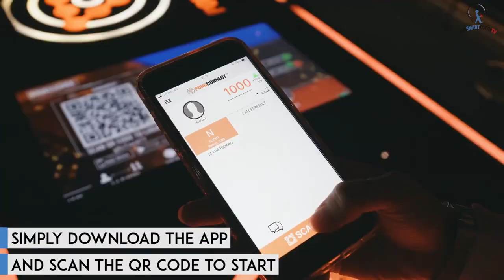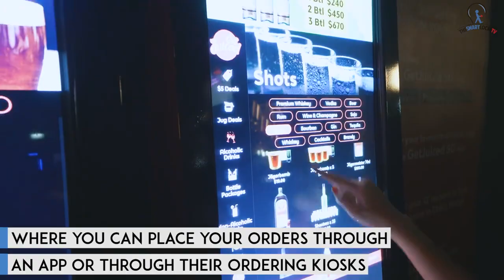Clarke Quay: 4 Unique Spots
From old school arcade games to martial art classes, here are 4 very compelling reasons to head down to Clarke Quay!